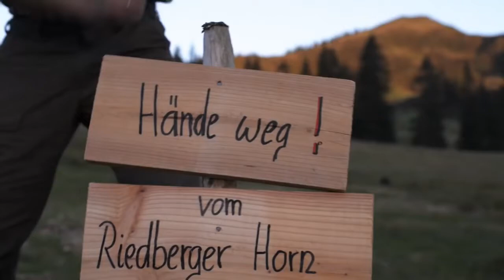Peter Felser - Bereit für Verantwortung - AfD Direktkandidat Oberallgäu-Kempten-Lindau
Mit einem zwei Minuten langen Videoclip präsentiert der AfD-Kreisverband Oberallgäu Kempten Lindau das Profil und die Hauptbotschaften seines Bundestagsdirektkandidaten Peter Felser. In emotionalen Einstellungen werden die Themen Mittelstand, bäuerliche Landwirtschaft, Erhaltung der alpinen Naturlandschaft und Zuwanderung gezeigt. Gedreht wurde das Video im Wahlkreis von Felser: am Aussichtsberg Blender, in der Region um das Riedberger Horn, in Kempten und in Altusried. Ansehen kann man den Film auf Youtube und per Link über die Internetseite des Kandidaten.

Videos und Filme der AfD Bayern dürfen gerne geteilt werden. Das runter- und wieder hochladen und verändern unserer Filme oder der Filmbeschreibung ist nicht zulässig! Danke